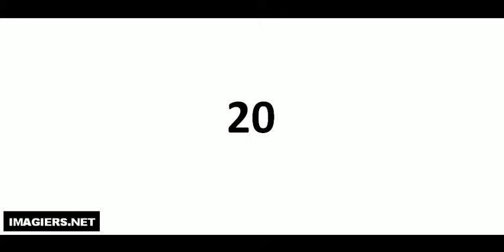발음되다 # 20